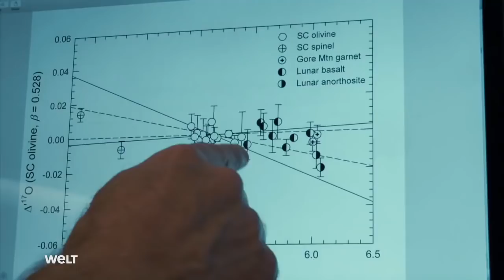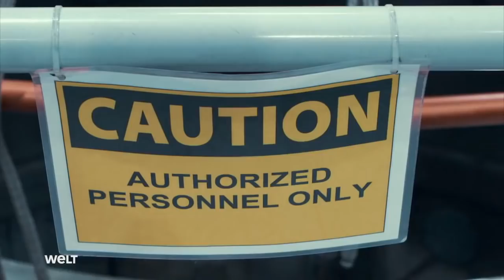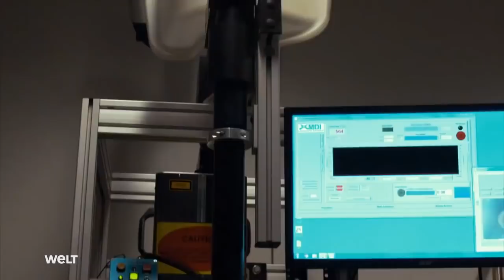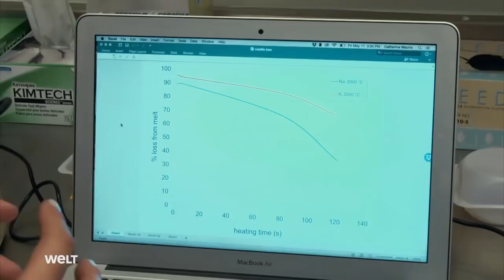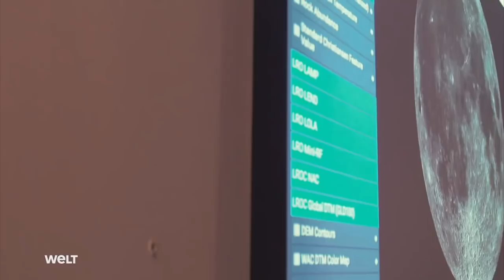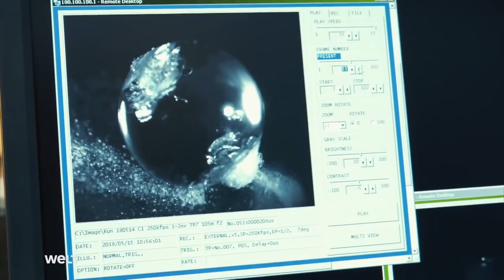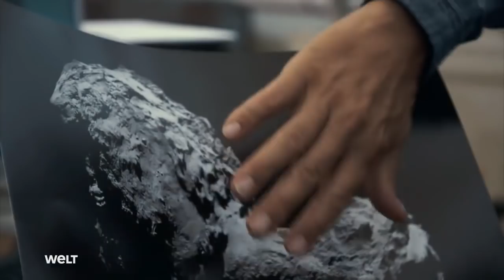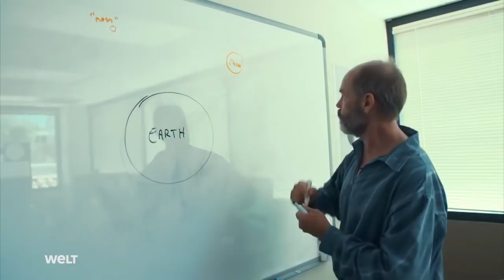Universum Doku - Die zwei Gesichter des Mondes 2019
Der Mond ist der einzige natürliche Satellit der Erde. Es gibt noch viele Unklarheiten, etwa auf seine Entstehung und manche Geländeformen. Die jüngere Entwicklung des Mondes ist jedoch weitgehend geklärt.
Der Mond hat den Mensch schon immer fasziniert. Er ist seit Menschen gedenken unser ständiger Begleiter und hat Einfluss auf unser Leben.